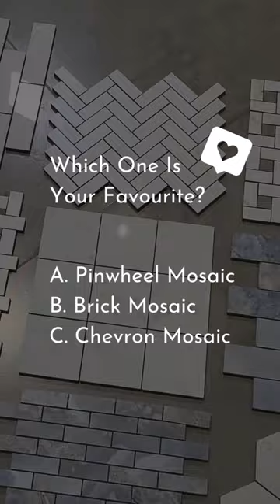Which mosaic steals the show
🌟 Let's mosaic and roll! 🎉🔍 Which mosaic steals the show: the classic Pinwheel, the timeless Brick, or the chic Chevron? 🇺🇸🍁 Your feedback helps us craft the perfect tiles, Made for Americas!